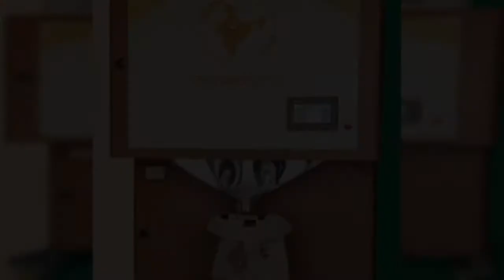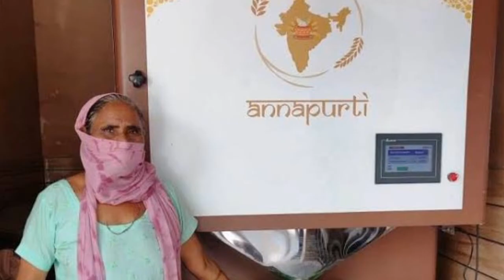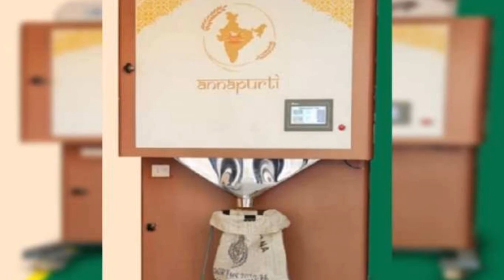इस राज्य में शुरू हुआ देश का पहला अनाज ATM! (Grain ATM) लोगों को क्या फायदा होगा?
In today's video, we will know that the Haryana government has recently planned to install Grain ATM, how effective it will prove to be and how much it will benefit the consumers.

Here You Will Find General Knowledge Current, Affair Science And Technology, History, Politics Geography, Economics, Physics, Chemistry Biology, Computer Defense Space And Technology, Indian Map World Map, Social Education, Social Workers.vedio
GrainATM
India's_first_grain_ATM